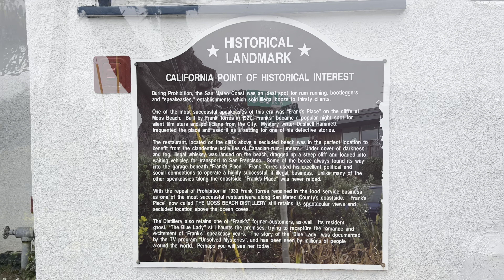Lunch @ Moss Beach Distillery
Lunch @ Moss Beach Distillery travel travel travel fypシ amazing awesome halfmoonbay #mrbeast